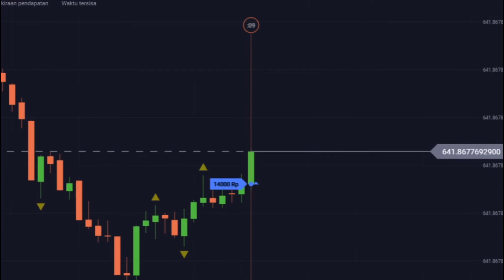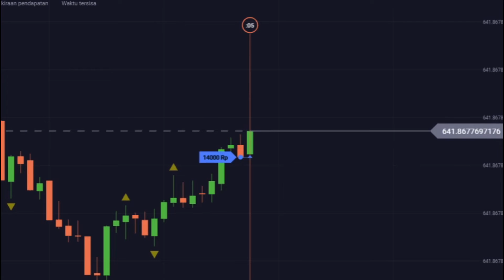Main 1 Jam Dengan Auto Bot Stockity bisa Binomo bisa Profit 95% Di Buat Dengan Sangat Teliti!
HARAP DI BACA DULU YAAA

Keungulan Bot Ini:
√ Serba Auto (Auto Pilot)
√ Bisa di Semua Pasar/Market
√ Bisa Awal Main Di Demo Buat Latihan
√ Kendali Penuh di anda bukan sistem nitip/titipan
√ Bot Permanen Bukan tipe Durasi Bulanan
√ Ada Jaminan Pemasangan Sampai Bisa Jalan
√ Di Jual Sudah 2 Tahun dan lebih dari 500 Pembeli

Harga Bot (Sekaligus Pemasangan)
Rp50RB

Cara Kerja Bot (Harap Dipahami)

Mode Bot 1
Skema 1. Saat Di Demo, Bot Auto mencari Loss 4x berturut, lalu bot Auto pindah rill (Skema 2)
Skema 2. Saat di Rill Bot Akan Mencari Profit 5x,  jika sudah terpenuhi bot auto stop profit,

Mode Bot 2
Skema 1. Saat Di Demo, Bot Auto mencari Loss 3x berturut, lalu bot Auto pindah rill (Skema 2)
Skema 2. Saat di Rill Bot Akan Mencari Profit 1x Aja dan balik lagi kedemo (Harap Perhatikan Bot ini Nonstop Yaa Gaes)

Op (open posisi) Berdasarkan Signal Indikator RSI

Estimasi Profit 95%
INGAT Tak Ada Yg 100% pasti profit! Kondisi Terburuk loss terjadi jika Pilihan Bot tetap Salah walau sudah sesuai signal lebih dari 8x Berturut turut Demo 4x + Rill 4x (Loss Skema 1 dan Skema 2) ini hampir ngak pernah terjadi jd, Karena setara 8x Loss Berturut Turut

Ini Urutan Kompensasi di Mode 1:
14RB + 18RB + 41RB + 93RB
LVL1     LVL2     LVL3     LVL4
(Modal Main Rp160RB)

Contoh Pergerakan Mode 1
a. 5x Profit Bot Stop (Harap Ini di perhatikan)
b. (demo) 14 + 18 + 41 + 92
c. (rill) 14 + 18 + 41 + 92
Ini Tipe Main Santuy 5x Profit Stop

Ini Urutan Kompensasi di Mode 2 Bonus:
14RB + 32RB + 72RB
LVL1     LVL2     LVL3
(Modal Main Rp110RB)

Contoh Pergerakan Mode 2
a. 1x Profit Bot Balik Demo (Nonstop Muter Terus)
b. (demo) 14 + 32 + 72
c. (rill) 14 + 32 + 72
Ini Tipe Main Cari Aman Krn ada 6 Nyawa hehe

JIka mau hasil yg lebih besar dan cepat. bisa kompenya dikostum, cuma perlu nambah 20rb.

Ini beberapa contoh request

1. contoh ada yg request
a. 1x Profit Bot Stop (Harap Ini di perhatikan)
b. (contoh urutanya demo) 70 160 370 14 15
c. (contoh urutanya rill) 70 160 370
d. jenis Op Bebas (Contoh Ada Di bawah)
Ini Tipe Sekali Menang Langsung Banyak

2. contoh ada yg request
a. 1x Profit Bot Nonstop (Harap Ini di perhatikan)
b. (contoh urutanya demo) 14 32 72
c. (contoh urutanya rill) 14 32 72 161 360
Ini Tipe Main Cari Aman Krn Ada 8 Nyawa hehe

3. contoh ada yg request
b. (contoh urutanya demo) 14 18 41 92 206
c. (contoh urutanya rill) 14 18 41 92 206

- Ingat nominal anda yg nentukan (Nominal diatas bukan patokan)
- Bot Stop/Nonstop Jgn Lupa Di tulis yaa

ada juga contoh request open posisinya

1 contoh Op Cuma Pilih Atas aja/ op bawah aja (Mode satu arah)

2 contoh Op sesuai indikator RSI (sesuai Video yt terbaru)

3 Contoh Op Sesuai Pendapat Mayoritas  (seperti di video yt lama)

HARGA REQUEST BOT KOSTUME
Rp 20RB

SYARAT WAJIB SEBELUM MEMBELI

1. Instal Anydesk di Anydesk.com (ini Aplikasi Remote Jarak Jauh, di Pake Khusus pemasangan di awal aja)
2. Pake Link Terbaru Ini (Ini Khusus Binomo dan Tidak Wajib Daftar ulang)
3. Dan Harus Browser Chrome Yaa
4. Resolusi Wajib 1360x768 Atau 1366x768 Caranya Di bawah ini
(Silahkan di cek pc/laptop anda dulu, cara ceknya tinggal KLIK KANAN dilayar utama (Desktop) Klik DISPLAY SETTING . nah kalo ada RESOLUSI 1360x768/1366x768 berati botnya bisa)
5. Bantu Like Juga Video ini

Point Penting!
1. Resolusi Wajib 1360x768 Atau 1366x768 Saat Mengunakan Botnya, Bisa di kembalikan lg kalo merasa itu bukan resolusi favorite anda, saat tidak pake botnya
2. Deposit Bisa Nanti Klo Sudah Yakin, Di Demo Bisa Latihan Dulu

binomo,
binomo terbaru,
binomo terbaru 2022,
binomo pemula,
binomo 2023,
binomo trading,
binomo pemula 140 ribu,
binomo sekarang,
binomo hari ini,
binomo terkini,
binomo aman atau tidak,
binomo android,
binomo apk,
binomo apakah masih aman,
binomo aplikasi,
binomo apk mod,
binomo app store,
binomo app iphone,
apakah binomo masih bisa digunakan,
aplikasi binomo yang asli,
apakah binomo masih membayar,
apk binomo penghasil uang,
apakah binomo masih aman,
apa itu binomo,
binomo bot,
binomo brokers,
binomo bot telegram,
binomo blog,
binomo budi setiawan,
binomo baru,
binomo crypto idx,
binomo candle to candle,
binomo candlestick strategy,
binomo cara bermain,
binomo cfd trading,
binomo cfd,
cara main binomo,
cara daftar binomo,
cara deposit binomo,
cara trading binomo,
binomo dana,
binomo daily free,
binomo daily free tournament,
binomo deposit bank transfer,
binomo deposit,
id binomo